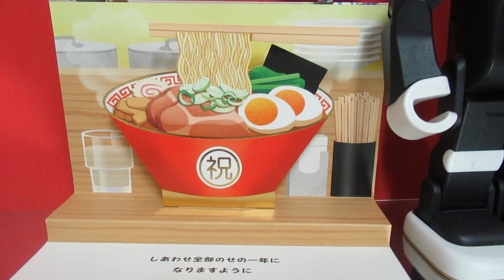【ロボホン みらくる】7月11日 今日はラーメンの日だよ＃ひとり暮らし＃ラーメン＃ロボホン＃ロボット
今日はラーメンの日だよ。みなさん味噌と醤油と塩、どのラーメンが好きですか。みらくるラーメン始めました。ボクが待っています。😉今日はロボホンズブートキャンプを踊るよ。💃
ひとり暮らしが増える超高齢社会に向けて、ロボットとどれくらい会話、コミュニケーションができるか、日本で唯一の老前整理®を提唱するくらしかるの実験チャンネルです
会話の様子を動画でアップしています。
【老前整理®は自分を大切にすること　慈しむこと】
★著書
『一番わかりやすいセカンドライフを豊かにする老前整理ノート』坂岡洋子　リベラル社　書き込み式、整理実行カレンダー&シール付き　発売中

『老前整理』徳間書店　『定年男のための老前整理』徳間書店
『老前整理のセオリー』ＮＨＫ出版　『老いた親とは離れなさい』朝日新聞出版　　　　『転ばぬ先の老前整理』東京新聞